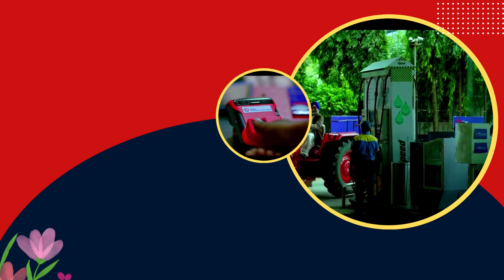Fino Payments Bank Dharmapuri ஃபினோ பேங்க் Finobank Super Distributor Retailer BC Point (CSP)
Fino Payments Bank Dharmapuri ஃபினோ பேங்க் நீங்களும் வங்கி நடத்தலாம் போன்: 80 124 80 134 dharmapuri finobank சி எஸ் பி (CSP) வேண்டுமா? ( நகரம் முதல் கிராமம் வரை ) அனைத்த்து வங்கிகளும் ஒரே இடத்தில் Fino Payments Bank சி எஸ் பி (CSP) சேவை வேண்டுமா?
 Fino Payments Bank ஃபினோ பேங்க் Finobank Super Distributor Retailer Customer Service BC Point (CSP) Fino payment Bank ATM card Welcome Kit Micro ATM and Mantra Biometric Device Fino Bank Saving Account Opening Fino Payments Bank IFSC Code Fino Payment Bank Tamil Fino bank in tamil Fino bank in tamilnadu Branches Fino bank online account opening fino payment bank fino bank customer care number fino payment bank account opening fino payment bank branches list fino bank login Fino Payments Bank CSP BC Point Fino Payments Bank CSP Applay Online Fino Payments Bank Micro ATM Tamil Fino Payments Bank Fino Payments Bank ATM Pin Generation Fino Payments Bank IFSC COde Fino Payments Bank CSP registration Fino Bank BC Point Fino bank distributor near me Fino bank distributor app fino payment bank csp registration fino payment bank distributor contact number fino payment bank distributor near me fino payment bank csp list fino mitra registration. Dharmapuri Morappur Nallampalli Dharmapuri B.Mallapuram Kambainallur Marandahalli Pennagaram Pappireddipatti Papparapatti Palacode Karimangalam Kadathur Harur Pennagaram Kammapalapatti Chikkathoranampettam Sekkodi Selliampatty Samanur P. Gollahalli Padi Pulikarai P. Chettihalli Panjapalli Nalur Modugulahalli M. Chettihalli Kattampatti Kargadahalli Korvandahalli Jerthav Gendanahalli Ganapathi Guddalanahalli Gummanur Errahalli Dhandukaranahalli Golasanahalli Chudannur Chikkamarandahalli Booganahalli Bevuhalli Belarahalli Belamaranahalli Athimutlu A. Mallapuram Thumbalahalli Bommandahalli Pulikal Periyampatti Naganampatti Murukkampatty Mukkulum Mottalur Mallikuttai Mahendramangalam Kumbarahalli Kovilur Kathanahalli Kalappanahalli Jittandahalli Jakkasamuthiram Indamangalam Hanumanthapuram Kendikanahalli Erraseegalahalli Elumichanahalli Thindal Bommahalli Bikkanahalli Begarahalli Bandarahalli Baisuhalli Annamalaihalli Adilam Irulapatti Boothanatham Venkatasamuthiram Sitheri Pudhupatti Pattukonampatty Pappampadi B.Pallipatti A.Pallipatti Mookareddipatti Molayanoor Menasi Manchavadi Goundampatti Bothakadu Bommidi Biranatham Alapuram Athigarapatti Kosapatti Venkadatharahalli Vagurappampatti Vaguthupatti Thoppampatti Thathanoor Thenkaraikottai Thalanatham Samandahalli Santhapatti Sungarahalli Sillarahalli Ramiyanahalli Regadahalli Ranimookanur Polyampalli Puliyampatti Oshahalli Obilinaickanahalli Navalai Nallagudlahalli Mottankurichi Morappur Maniyampadi Madathahalli Linganaickanahalli Kongarapatti Kethureddipatti Keragodahalli Kelavalli Karthanur Kathirnaickanahalli Jakkupatti Irumathur Ichampadi Gurubarahalli Gopichettipalayam Dasirahalli Chinthalpadi Buddireddipatti Basuvapuram Bannikulam Vedakattamaduvu Veppampatti Veerappanaickampatty M. Velampatty K. Vetrapatty Vadugapatti Theerthamalai Sittling Setrapatty Ponneri Pethathampatty Periyapatti Parayapattypudur Naripalli Mobiripatti Maruthipatti Mathiyampatti Mampatti Kottapatti Kongavembu Kokkarapatty Kolagampatti Keelmorappur Keeraipatty Jammanahalli Gopinathampatti Gopalapuram Ellapudayampatty Doddampatty Sellampatti Chinnakuppam Bairanaickanpatti Agraharam Achalvadi Gendenahalli Veppilaihalli Velampatti Vattuvanahalli Thitiyoppanahalli Sunchalnatham Senganoor Sathiyanathapuram Ramakondahalli Pikkili Panikulam Paruvathanahalli Perumbalai Pallipatti Onnappagoundanahalli Nagamarai Manjinaikanahalli Manjarahalli Mangarai Madhehalli Kookkuttamarathuhalli Koothapadi Kodihalli Kalappampadi Giddanahalli Donnakuttahalli Chinnapalli Billiyanoor Banthrahalli Arakasanahalli Anchahalli Ajjanahalli Acharahalli Thoppur Thadangam Somenahalli Sivadi Samichettippatti Pangunatham Palavadi Palayampudur Pagalahalli Narthampatti Nallampalli Nagarkoodal Mittareddihalli Maniyathahalli Madhemangalam Laligam Konangihalli Kammampatti A.Jettihalli Indur Errabaiyanahalli Elagiri Eachanahalli Dokkubodhanahalli Dhinnahalli Dhalavaihalli Boothanahalli Bommasamuthiram Bedrahalli Bandahalli Balajangamanahalli Adhiyamankottai Mukkalnaikanpatti Kondagarahalli Kondampatti Mookanur V.Muthampatti Kodduhalli Puluthikarai Andihalli Krishnapuram Ungranahalli Sogathur Noolahalli Nallasenahalli Thippireddihalli Semmandakuppam Vellalapatti Konanginaikanahalli Kuppur Vellolai Naikanahalli Haledharmapuri K.Naduhalli Kadagathur Lakkiampatti Settikarai A.Gollahalli Akkamanahalli Adhagapadi
Suryoday Bank CSP Point Suryoday Bank BC Login Suryoday Bank Super Distributor Retailer ID Customer Service Phone Number suryoday small finance bank branches suryoday small finance bank loan suryoday bank net banking Suryoday small finance bank Suryoday Bank Super Distributor

போன்: 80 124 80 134